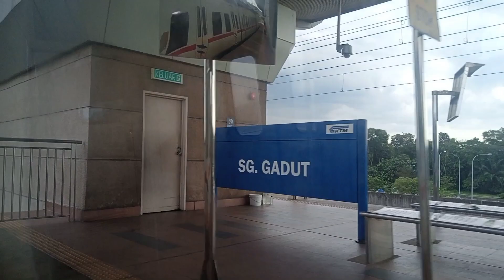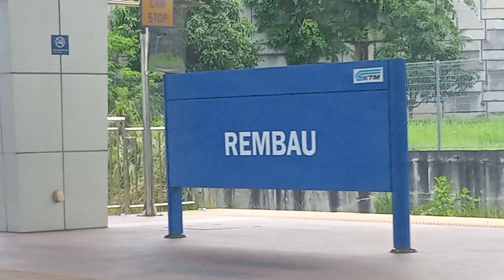22/2/2023 [KTM] KTM Komuter 2037 Train Ride: Seremban - Rembau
It's been 5 years since the last time we ride the KTM Komuter train. After the bus ride (check out my previous video), we went to Seremban Train Station to ride the Komuter train to Rembau. Also, this is my first trainspotting on electric trains in the Klang Valley sector and my first KTM Komuter train ride video. All I want to say is, enjoy 😊☺️!

Don't forget to do these things below 👇:
1) Leave a like 👍
2) Leave a comment 🗨️

Thank you so much for your support on my channel 😊☺️!!!

Chapters:

0:00 Seremban
4:57 Senawang
8:45 Sungai Gadut
15:00 Rembau